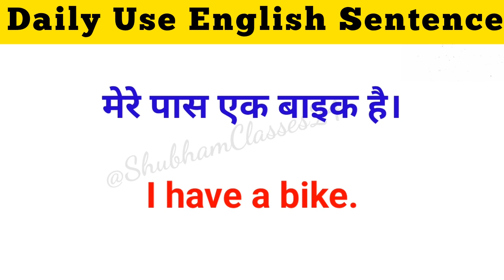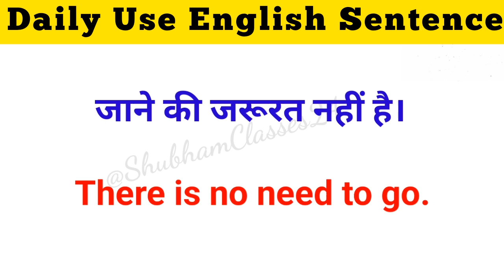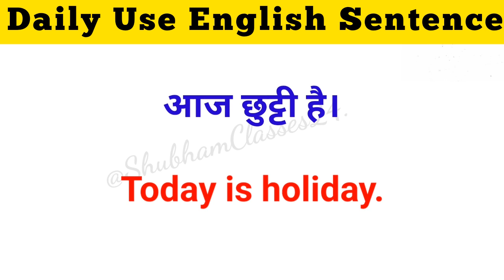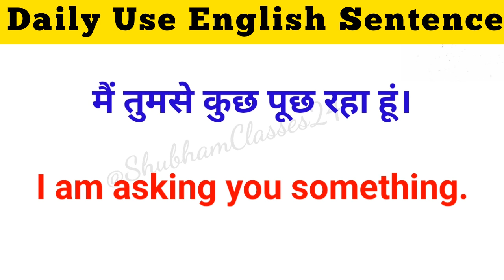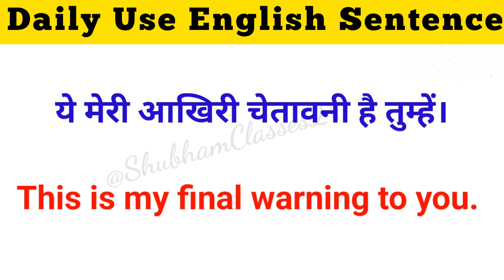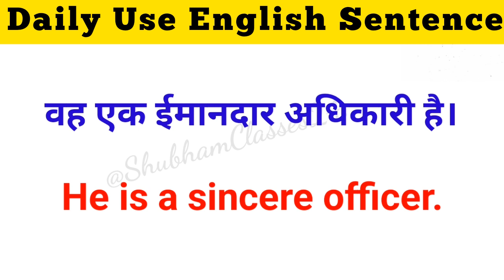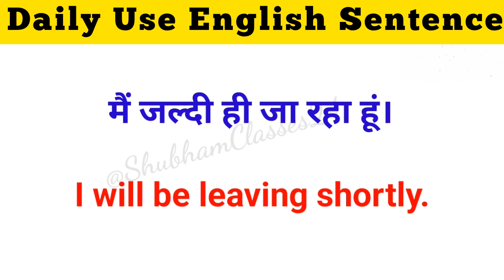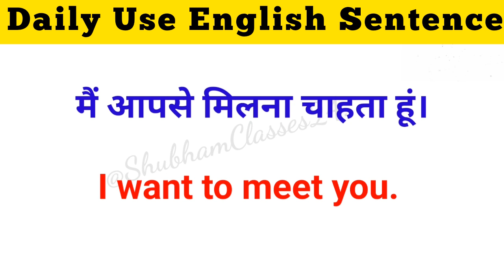60+ Daily life मे use होने वाले English sentence/spoken English.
60+ Daily life मे use होने वाले English sentence/spoken English.

Hello Guys..

In today's video we will practice some important english sentences, to learn english it is very important to practice english such as english speaking practice, english handwriting practice, English learning practice!
If you practice speaking English daily, then your English will improve a lot and gradually you can speak English, so you guys continue the practice of speaking English/shubhamclasses24.

YOUR QUERIES -

asan english sentences
spoken English
roj bole jane wale chote chote vakya
roj bole jane wale angreji vakya
small english sentences
7 dino me English bolna sikhe
bina atake angreji bolna sikhe
chota chota vakya angreji me
chote chote vakya english me
speaking English
english sikhne ka best tarika
learn english sleeping
sleep learning
english seekhe sote hue
english sunkar bolna sikhe
english listening practice for beginners
learn english

     ( THANKYOU EVERYONE )